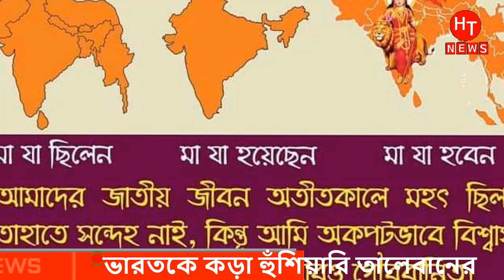ভারতে হা'মলার প্রস্তুতি নিয়েছে তা'লেবান । ইন্ডিয়া ক'রোনা পরিস্থিতি | Indian news।Antorjatik khobor